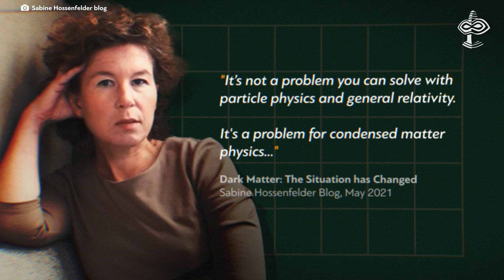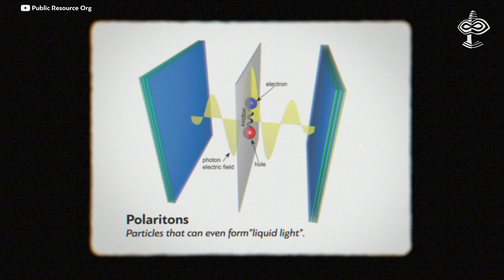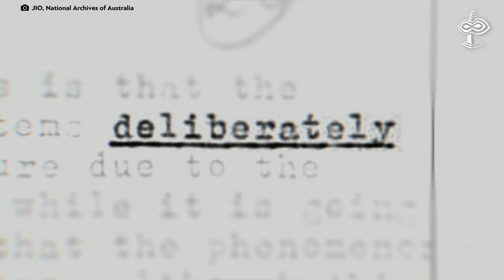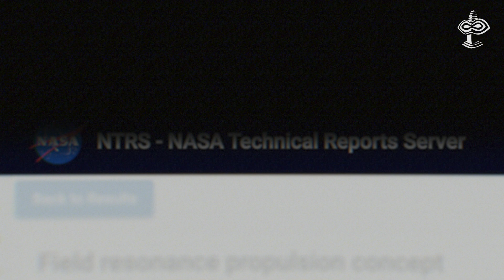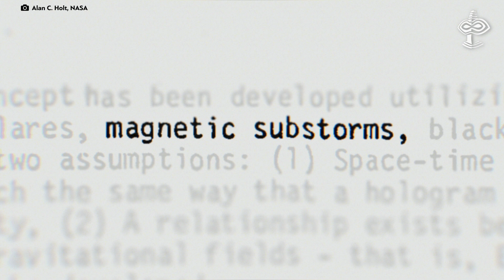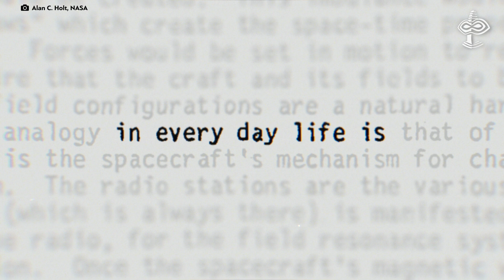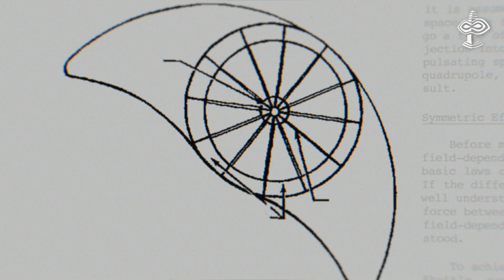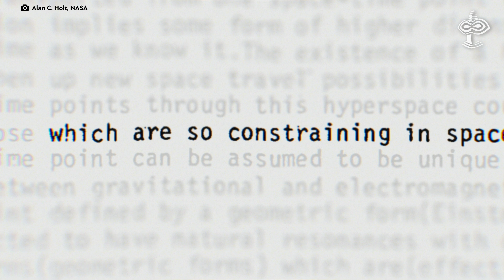The DARK SECTOR: Here be dragons. Part 2/3 - VERSADOCO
You can buy me a book from my wishlist

While research on the particles of the Atomic Dark Matter theory holds promise, the true nature of the dark sector may hold even more excitement. Some physicists assume that the reason we haven't solved the dark matter mystery for such a long time is because the wrong people are working on it.

"Here be dragons" (Latin: hic sunt dracones) means dangerous or unexplored territories, in imitation of a medieval practice of putting illustrations of dragons, sea monsters and other mythological creatures on uncharted areas of maps where potential dangers were thought to exist.

Timestamps:
00:00 - Condensed matter
03:48 - Aliens
05:25 - NASA is tuning a radio

Visions For The Future Of Physics, John Baez (Tip off: kiwi byrd arXiv)